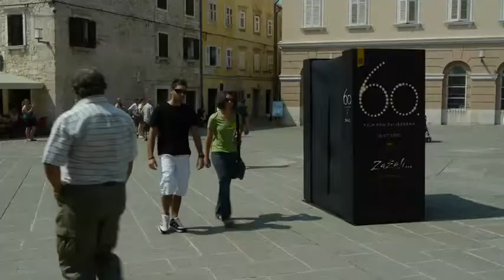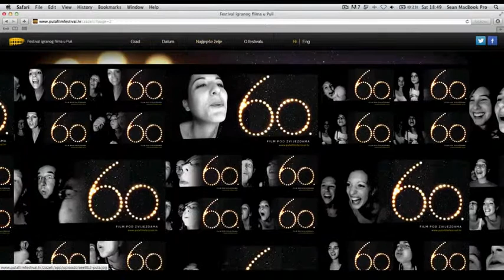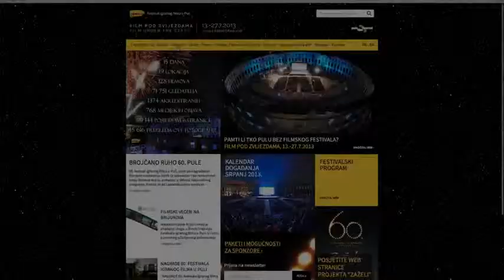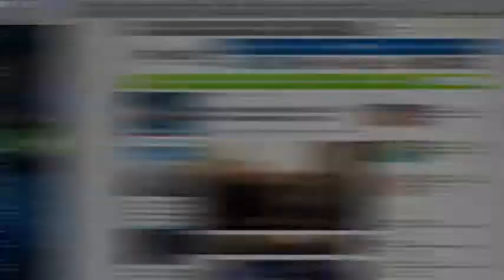Sonda 60 Pula Film Festival